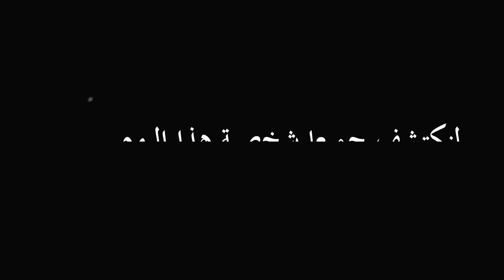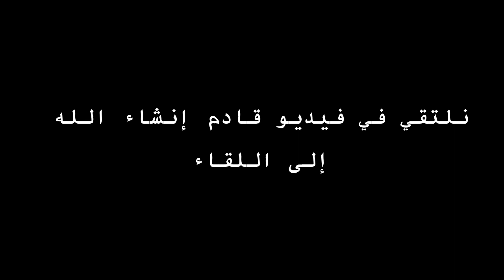الحلقة 1 : ربيكا شاروك || المرأة التي لا تنسى أبدا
مرحبا بكم متابعيني الغاليين أتمنى أن تكونوا بأفضل حال وأنتم تشاهدون فيديو هذا اليوم  والذي يسرد قصة فتاة أسترالية تعاني من متلازمة فرط التذكر .